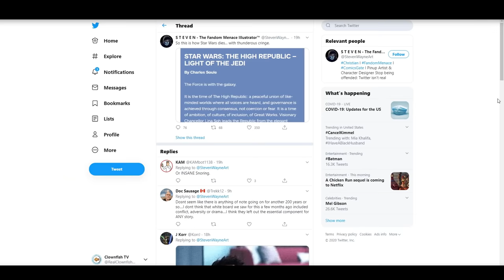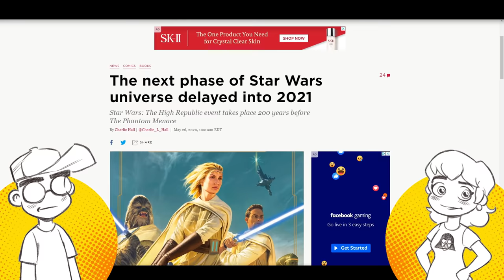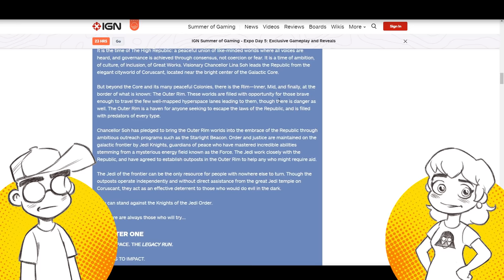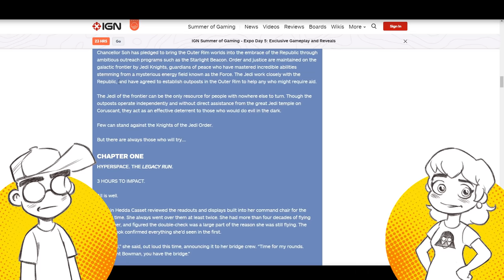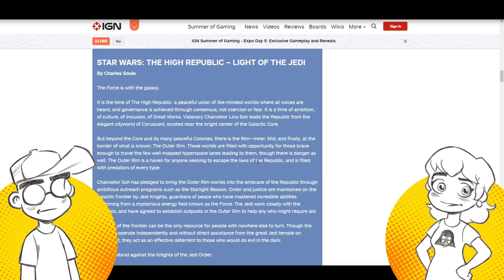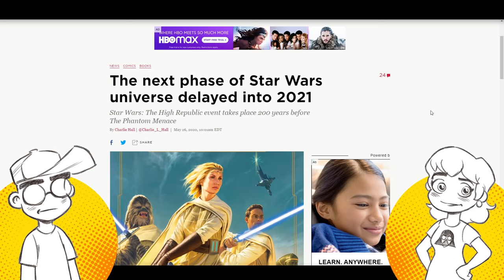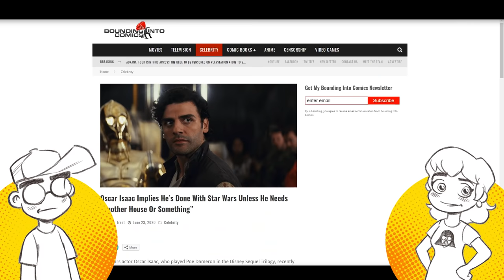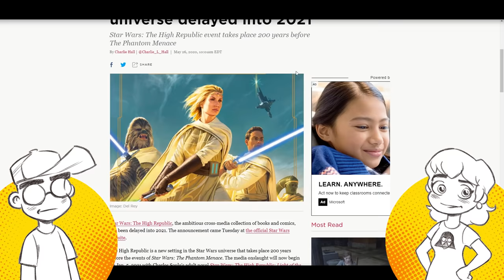Star Wars: The High Republic Preview is PURE CRINGE! Twitter Will LOVE It!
May the Cringe be with you. The first chapter of the first book in the Star Wars: The High Republic has been posted, and it sounds EXACTLY like what we've been expecting. Based on the "opening scroll," the series seems to be focusing on dueling ideologies... and diversity and dinosaurs.